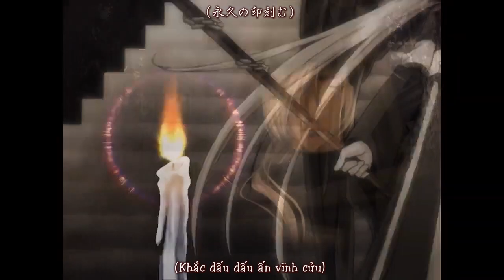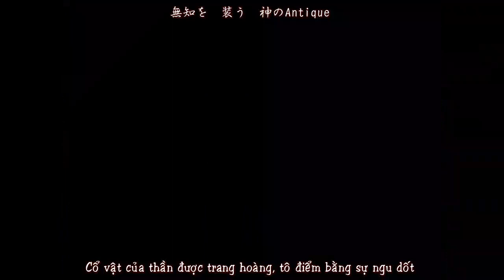葉月ゆら - Clepsydra 【VietSub】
🌸 Song : クレプシドラ ~Opening theme of clepsydra~
🌸 Album : クレプシドラ-Vocal CD-

❤ Lyrics : 葉月ゆら
❤ Vocals : 葉月ゆら
❤ Arrangement : Drop

♣️ Translator : Systina2642
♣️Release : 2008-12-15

私のビデオは収益化されていません。あなたは歌の所有者をしているし、ここから削除したい場合は私に連絡してください！私は即座にビデオを削除します。 ありがとうございました！